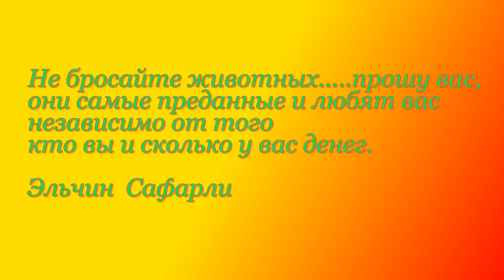Позитив Прикольные животные Создай себе хорошее настроение